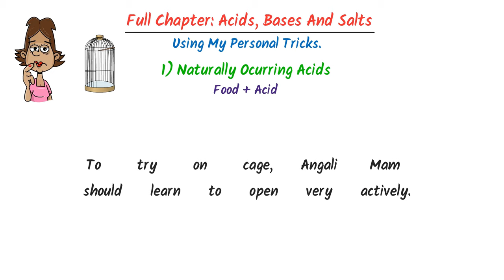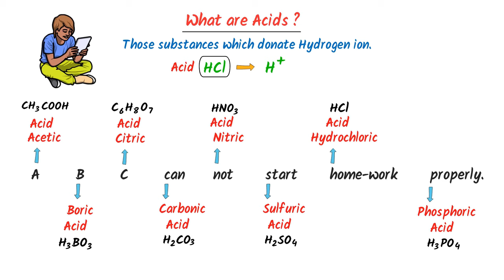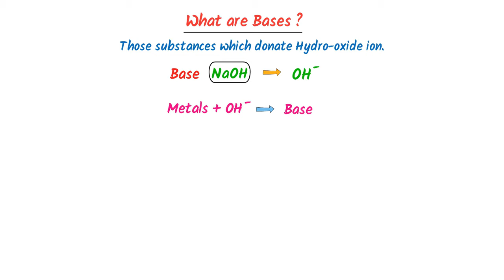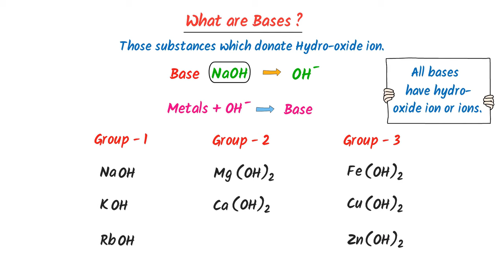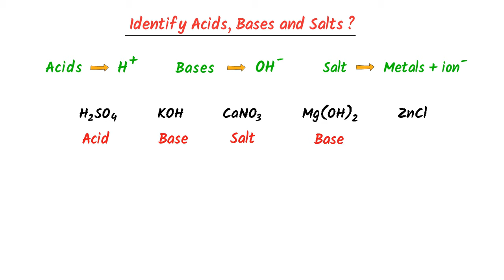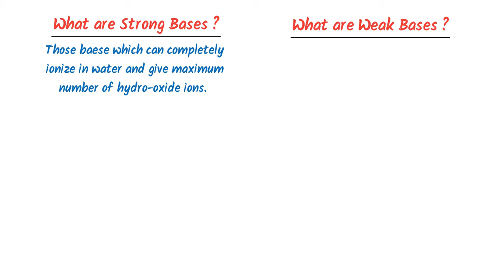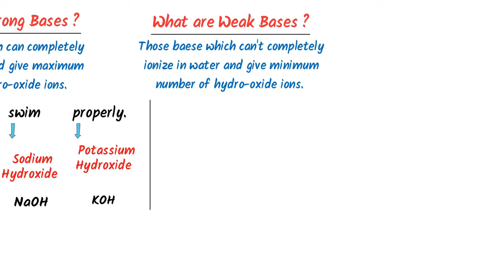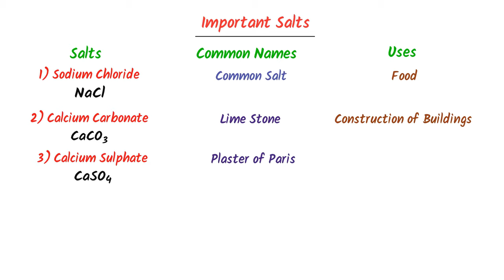Acids, Bases and Salts | Full Chapter | Class 10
This lecture is about full chapter of acids, bases and salts of class 10. I will teach you the complete lecture of acids, bases and salts in one shot. You will learn all the important concepts of this chapter in 10 minutes.

To learn more, watch this lecture till the end.